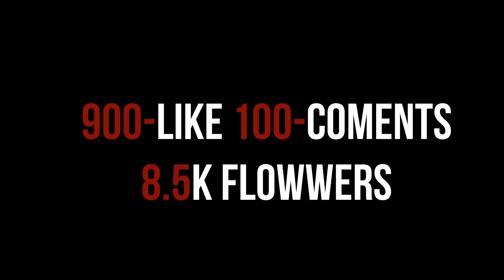MINECRAFT/KIM SOTQIN/HEROBRINE 5-QISM/UZBEKCHA SERIAL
✅VIDEO HAQIDA

✅KANAL RIVOJI UCHUN:
🔴YOUTUBERLAR
👉REKER: @REKER
👉VIZUAL: @VIZUAL GAMING
👉BUXET:  @Buxet Gaming